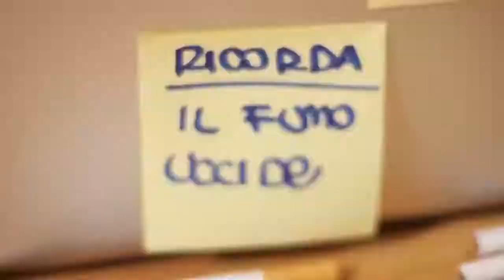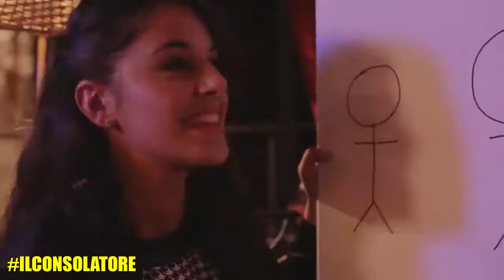iPantellas! MOMENTI DELIRANTI DEI PANTELLAS #1 - COMPILATION 2014 - iPantellas